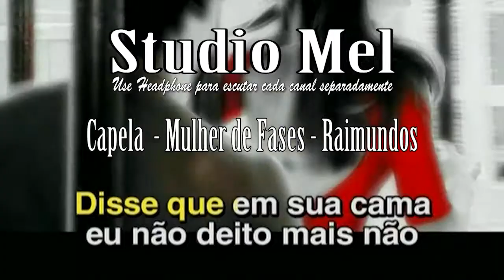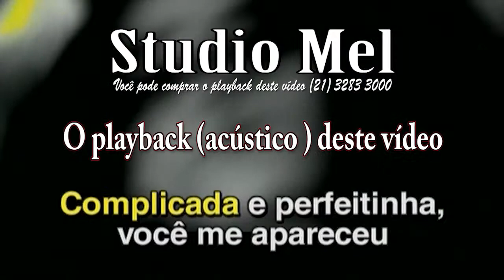C3005 Capela Mulher de Fases Raimundos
Bairro - Tijuca.
Cidade Rio de Janeiro
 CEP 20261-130